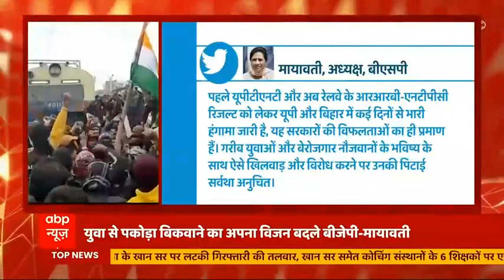RRB NTPC Protest को लेकर Mayawati का सरकार पर निशाना, ट्वीट कर लिखी यह बात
Mayawati ने ट्वीट कर लिखा कि सरकार की गलत नीतियों के कारण गरीबी व बेरोजगारी चरम पर पहुँच गई है। सरकारी नौकरी व उनमें आरक्षण की सुविधा गौण हो गई है। ऐसे में वर्षों से छोटी सरकारी नौकरियों के लिए परीक्षा भी सही से नहीं होना अन्यायपूर्ण। भाजपा युवाओं से पकोड़ा बिकवाने का अपना संकीर्ण विज़न बदले।